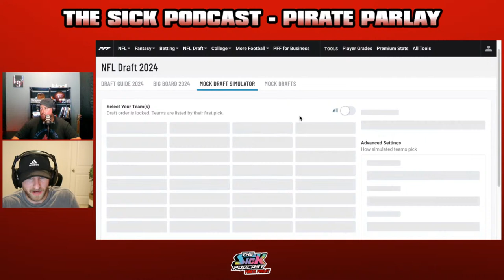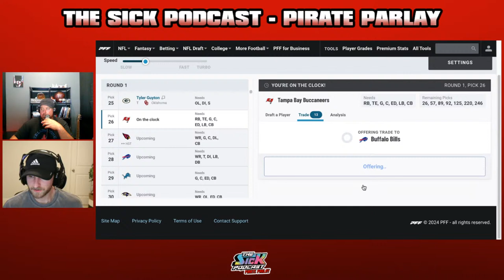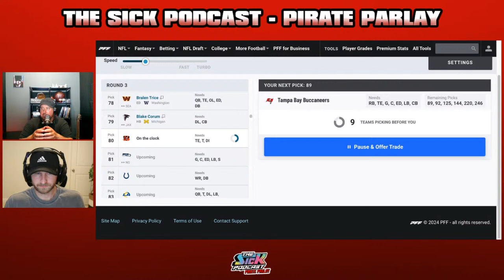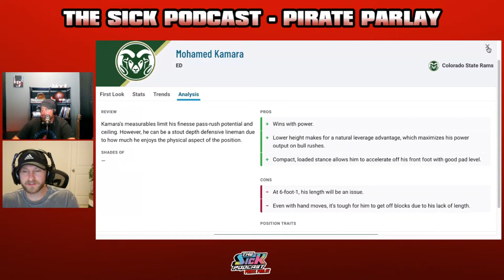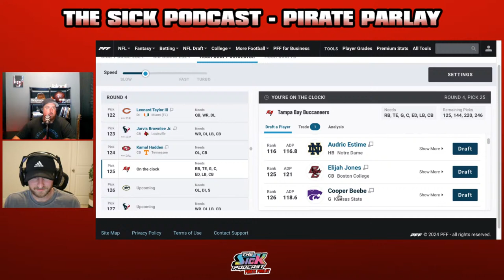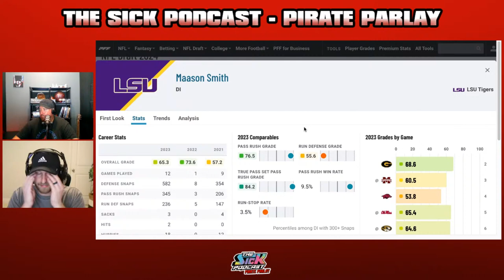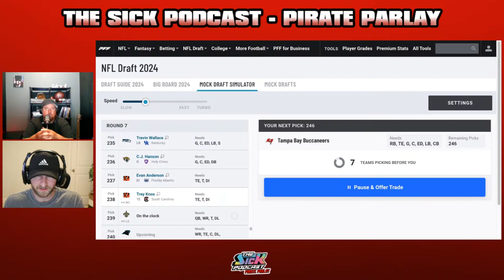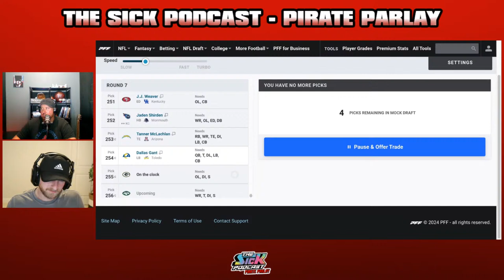Live 7-Round Mock Draft - Bucs Talk #28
On this episode of The Sick Podcast, Trevor Sikkema joins JC Allen for a full 7-round mock draft, thoughts on the Bucs signing Randy Gregory and much more!